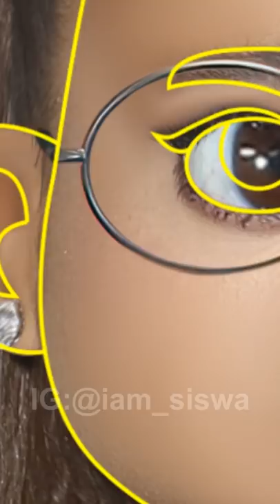Ariana Grande as Mei Lee✨from Turning Red✨she looks so cute🥰fabulous🔥